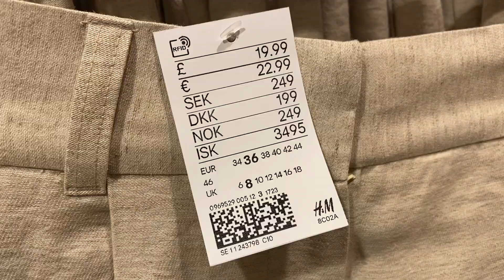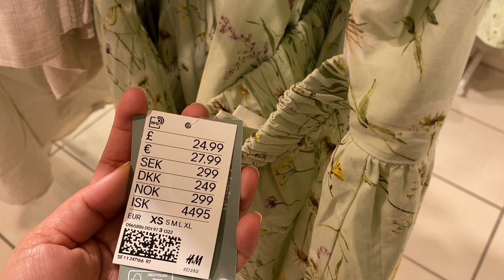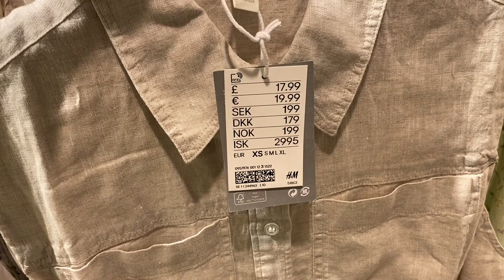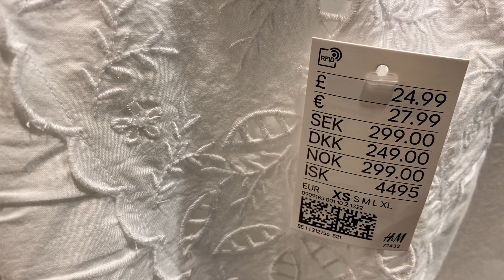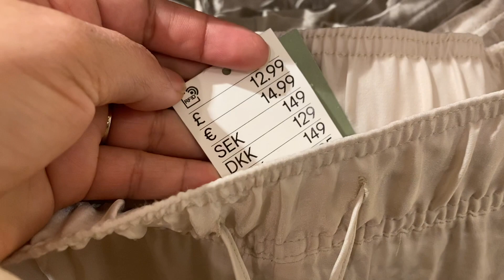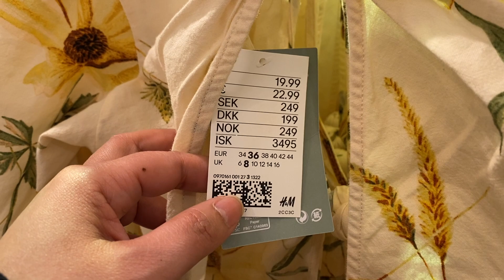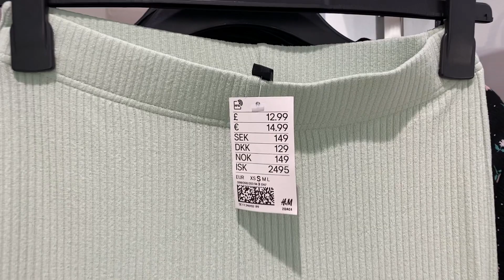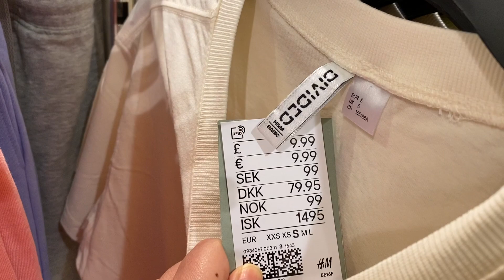INSIDE H&M STORE TOUR | APRIL 2021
Hi! This is H&M STORE TOUR all the way from Sweden. April 2021 new collection

Editing: Final Cut Pro 💚
Filmed: April 19 2021 it was Monday early morning.
Music background: AnyWhen You Say (from youtube library)

This video is not sponsored  I just love going around shop and shopping.

/ Judith Ja